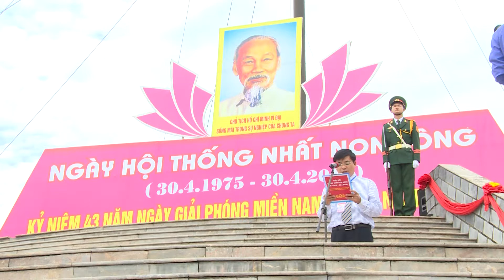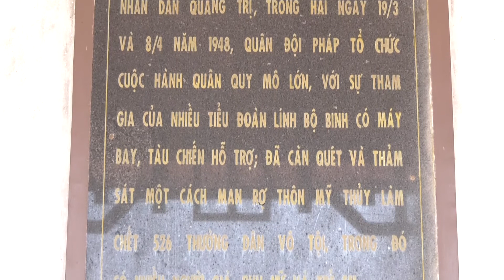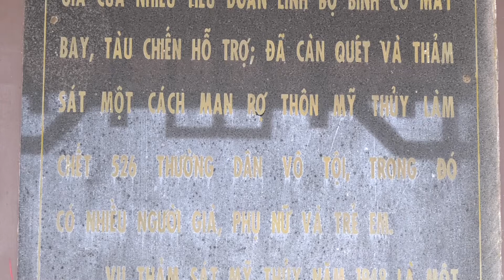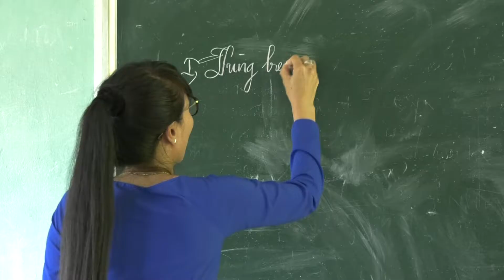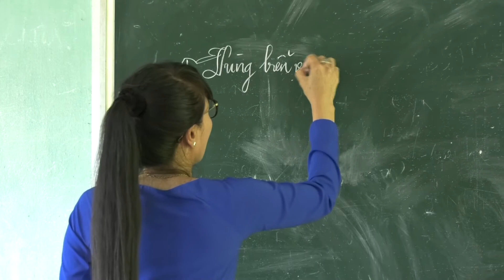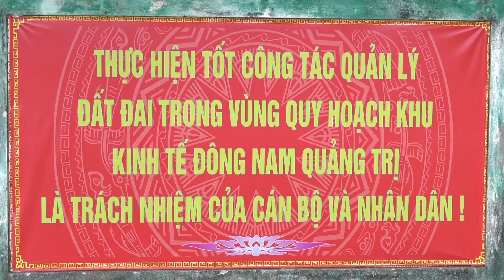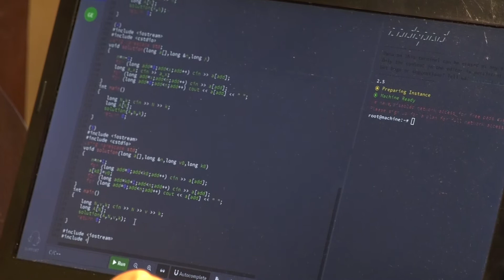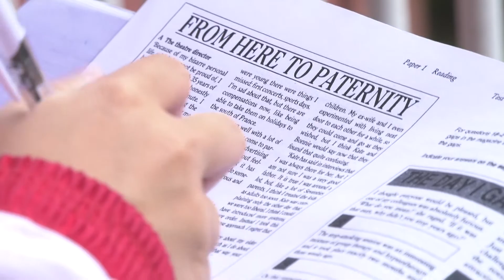Chương trình thời sự tối ngày 30/04/2018 | QRTV